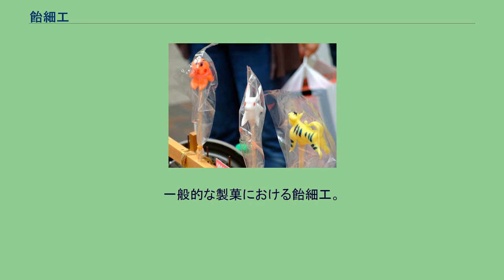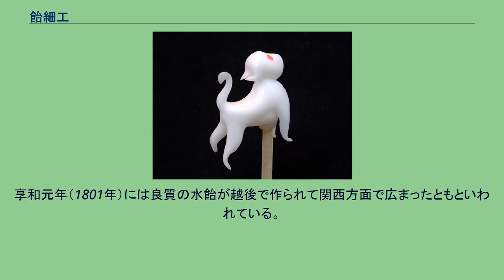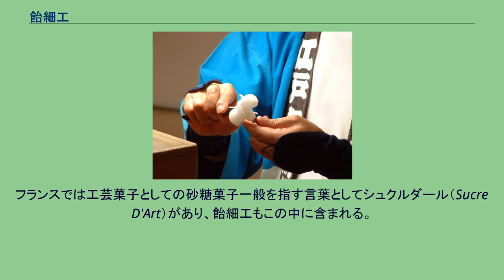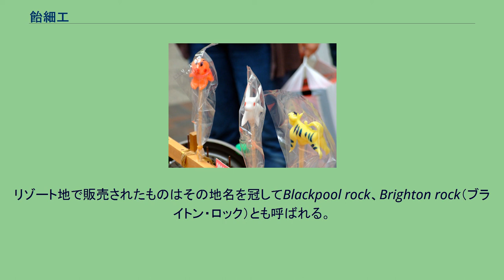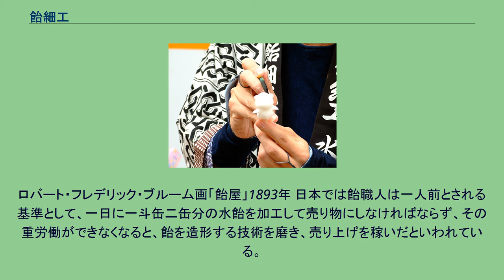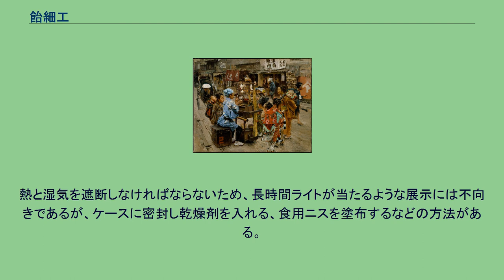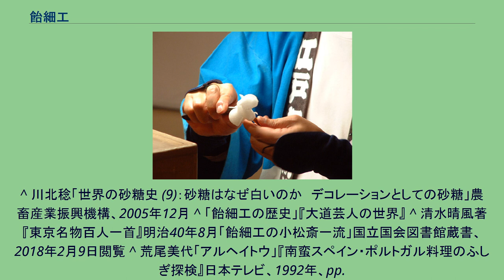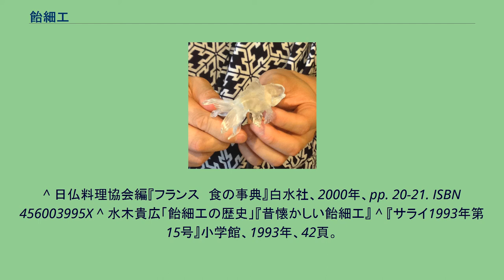飴細工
一般的な製菓における飴細工。
引き飴技法によるバラの装飾 浅草 飴細工 アメシン(Asakusa Amezaiku Ameshin) 手塚新理(Shinri Tezuka)による、飴細工の金魚。
彩色後の完成品。
飴細工（あめざいく）とは、製菓技術の1つであり、飴を用いて造形物を作り出すこと、およびその造形物をいう。
その細工の技術と美術的な観点、製作過程に特徴があり、食べることを目的としない、鑑賞するための展示品として製作される場合もある。
本項では「砂糖細工」の範疇に含まれるものも歴史的な出自が同一であるという理由から併せて記述する。
メディアを再生する 飴で絵を描く中国人 西洋菓子の飴細工と日本の伝統的な飴細工は、この分野での交流が資料として認められないものの、発祥の違いこそあれ、製法や技術にあまり大差がなく発展している。
11世紀にはアッバース朝の第35代カリフ、ザーヒルの命令で砂糖細工が作られたとされており菓子を技術的に装飾するという考え方がすでにあった。
ただしこれはあくまで焼き固められた砂糖菓子であり、飴状のものを加工したものではない。
日本の飴細工の歴史は、中国から来た職人が京都に住み町で売ったことで技術が伝来したといわれ、延暦15年（796年）の東寺の建立時に飴細工がつくられ、供物としてささげられたという。
16世紀、南蛮菓子として成立した有平糖は有平細工と呼ばれる高度な製菓技術を誇った。
享和元年（1801年）には良質の水飴が越後で作られて関西方面で広まったともといわれている。
江戸では飴職人が細工をした飴を街に出て売り歩き、細工の技術と種類が増えた。
洋菓子の世界ではパティシエがその技術と芸術性を発揮できる分野である一方、和菓子の飴細工は有平細工のような例外を除いて、もっぱら大道芸、伝統工芸の1つと見なされている。
伝統工芸としての飴細工は、飴の特性上、製作および保存の過程における扱いが難しいことをはじめ、量産できないことや衛生的な面、さらに実物を目にする機会があまりないうえ、その労力の割にはビジネス面での見返りが少ないことなどから、見た目の派手さとは裏腹に、技術の伝承がされにくい側面があった。
これに対して、洋菓子作りが趣味として一般化するにつれてその技法の1つである飴細工が広く認知されることとなり、カルチャースクールの洋菓子作りのカリキュラムで取り上げられるようにもなっている。
「'飴細工の小松斎一流」 飴細工は、白飴で動物や植物などの形を作る細工菓子の一種。
蛤と、その中に横たわる猫をかたどった飴細工の絵あり。
「小松斎一流写實的飴細工の達人也」と朱書あり。
『世渡風俗圖會』では、「細工飴」と題して飴売りの姿が描かれ、「明治34年頃に見るもの也」という記載がある。
— 清水晴風著『東京名物百人一首』明治40年8月「飴細工の小松斎一流」より抜粋 日本の飴細工は、晒し飴を原料とし、食紅などで彩色を施した、棒つきのものが一般に親しまれている。
これに対して有平細工のように水飴をくわえた砂糖を熱して冷まし造形を行なうものもあり、類例として雲平細工や新粉（しんこ）細工などがある。
有平糖から派生した金華糖は鯛などの縁起物をかたどった砂糖菓子で駄菓子としても親しまれた。
中国には熱した飴を吹いて動物や鳥の形を作ったり台の上にたらして文字や絵などを描いたりする飴細工がある。
フランスでは工芸菓子としての砂糖菓子一般を指す言葉としてシュクルダール（Sucre D'Art）があり、飴細工もこの中に含まれる。
デコレーションケーキとして立体的に積み上げる菓子（ピエスモンテ, Pièce montée）にもしばしば飴細工の技法が用いられる。
19世紀に成立したパスティヤージュ（シュガークラフト）という技法では、建物をかたどったピエスモンテも作られた。
ポルトガルのアゾレス諸島には有平糖の語源ともされ、製法も共通したアルフェニンがある。
鳥や獣、建物などをかたどった白い砂糖菓子で祭りの際には教会に献じられる。
スペインとラテンアメリカのスペイン語圏にはアーモンドオイルで練った砂糖で作られるアルフェニーケ（ES）という砂糖細工があり、メキシコでは死者の日のための髑髏をかたどったオブジェなどをこれで作る。
イギリスには日本の組飴（金太郎飴や千歳飴）に類似したRock (飴)という飴がある。
リゾート地で販売されたものはその地名を冠してBlackpool rock、Brighton r...